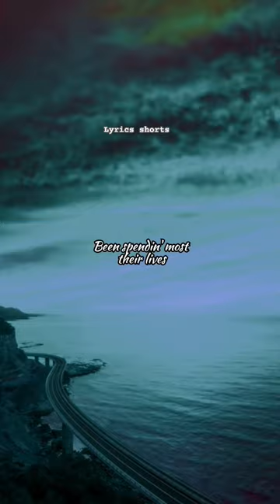Gangsta's Paradise 🔥Song by Coolio and Kylian Mash#shorts